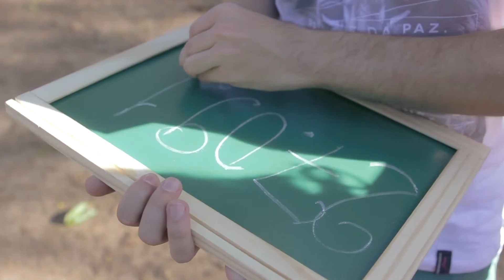Making Of | Samara + Gabriel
Making of do casal Samara e Gabriel.

Fotografia: Duopics
Produção: Produtora Caneca